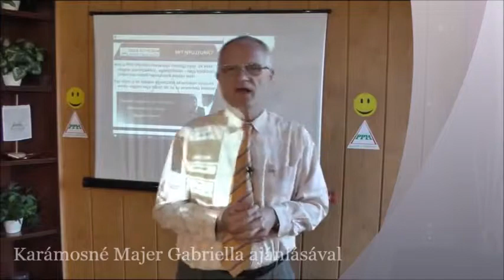A tudás, amit eltitkolnak előlünk - Szedlacsik Miklós ember- és életjobbító mester-coach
Eltitkolt tudás Szedlacsik Miklós mester-coachtól